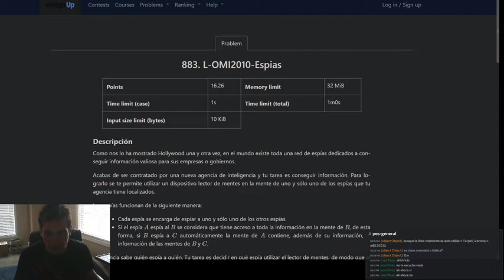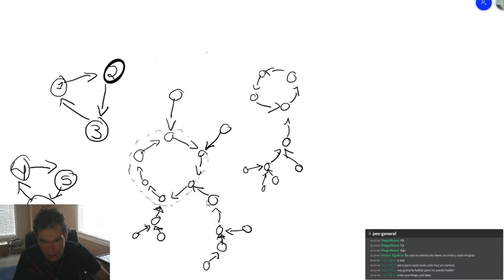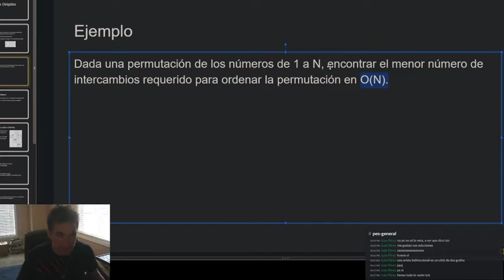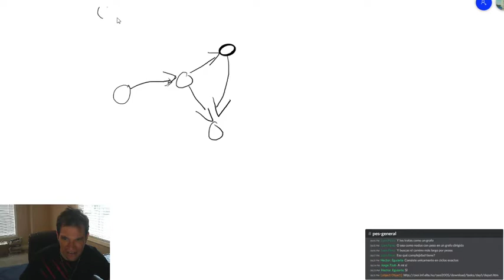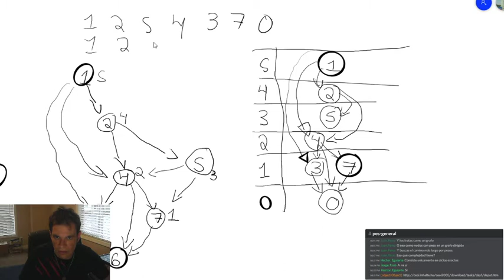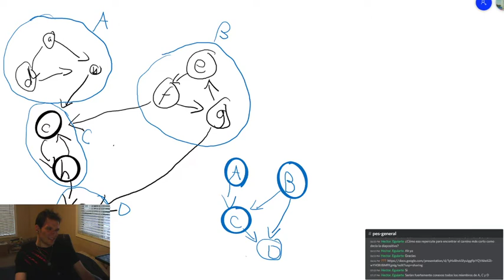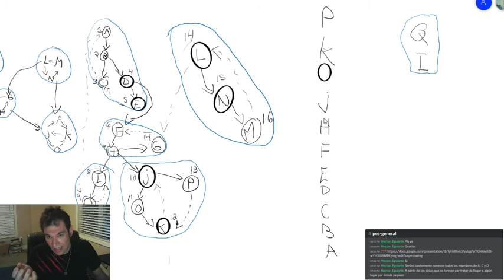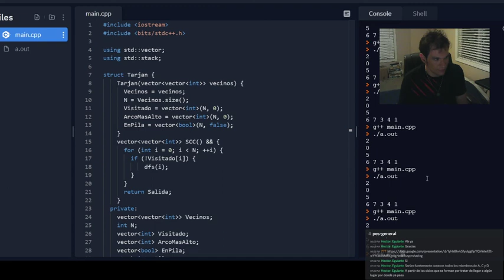Clase PES 17/03/2021 - Grafos Dirigidos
Vimos lo siguiente:

La definición de grafo dirigido
Cómo cambian las nociones de conectividad.
El problema "Espías"(OMI 2010).
El grafo de una permutación.
Grafos acíclicos dirigidos.
Ordenamiento Topológico.
Componentes Fuertemente Conexas.
El Algoritmo de Tarjan.